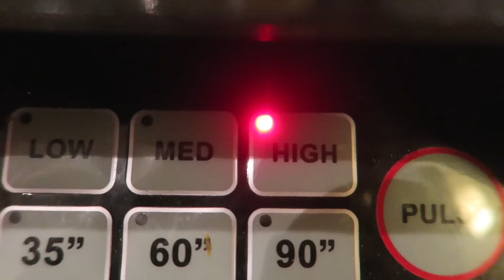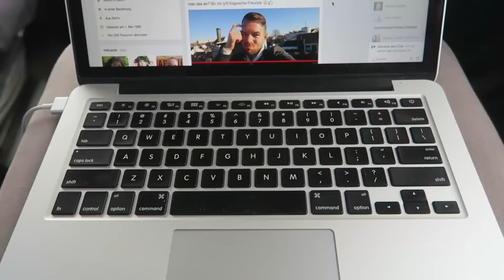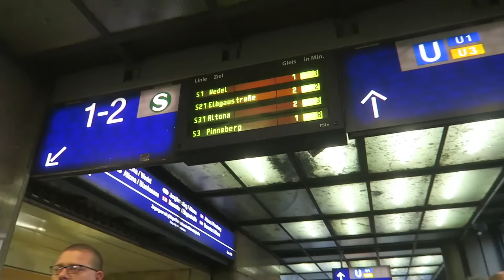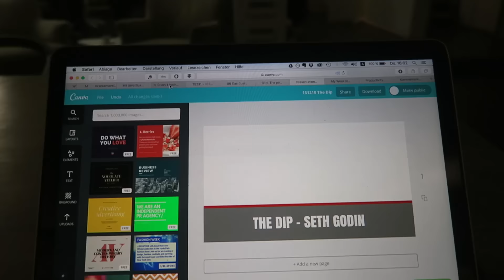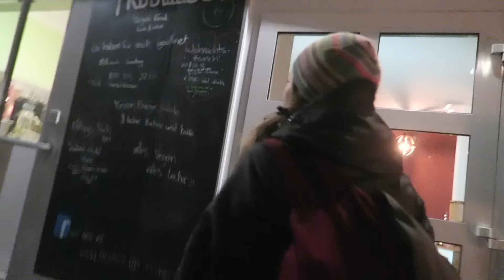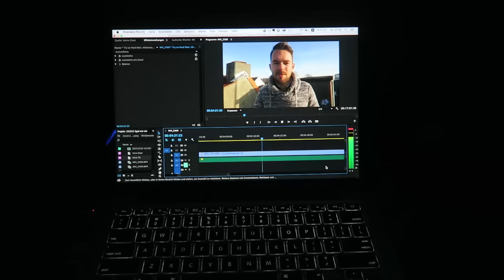TS232 - Warum ich nicht will, dass alle heute meinen Channel entdecken | HAMBURG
Heute sprech ich über eine Erkenntnis der letzten Tage, die bei mir noch mal richtig viel bewegt hat. Jetzt muss ich nicht mehr versuchen, so schnell wie möglich die ganze Welt auf meinen Kanal zu lotsen, sondern eigentlich ist es mir jetzt sogar lieber, wenn noch nicht jeder auf mich aufmerksam wird. Warum checkt ihr hier!
Und für den Vlog hab ich mir heute richtig viel Zeit genommen - eine meiner absoluten Lieblingsfolgen bis jetzt! :)

Wer den Vlog skippen und direkt zum Content-Part springen will, geht zu dieser Stelle: 1:16

The Dip - Seth Godin

Danke!!! :)

MEIN EQUIPMENT

Selfie-Stick: Ipow

HIER GIBT'S NOCH MEHR TOMATENSALAT:

PERISCOPE: @robert_gladitz